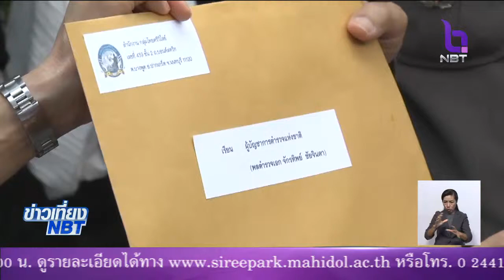เรียกร้องตำรวจเร่งรัดคดีล่าสัตว์ป่าทุ่งใหญ่ฯ ตรงไปตรงมา และให้ความเป็นธรรมเจ้าหน้าที่ชุดจับกุม